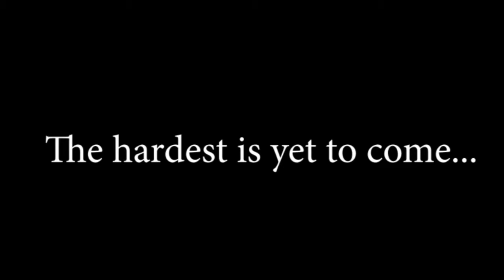Terraria, but it's played by complete idiots [2]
Position Music - Dream On (Aerosmith Cover)